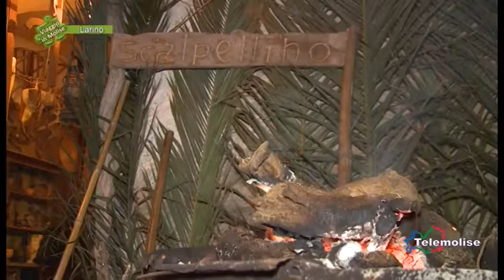Presepe vivente - 02 - Larino - Viaggio in Molise - Puntata 4446 - Telemolise